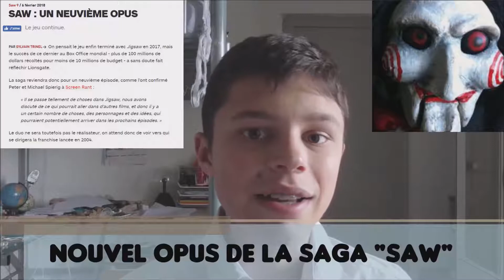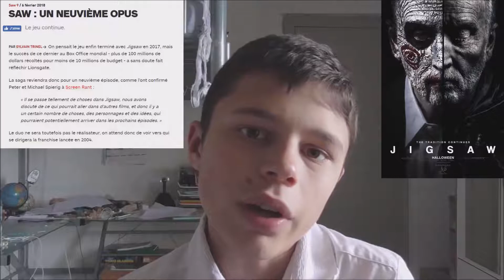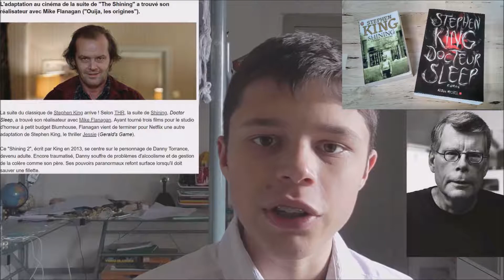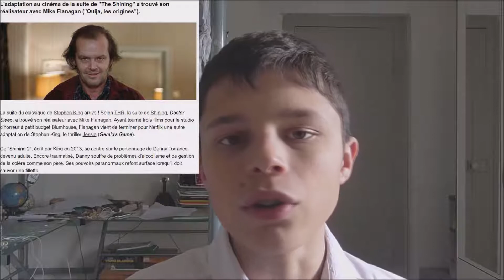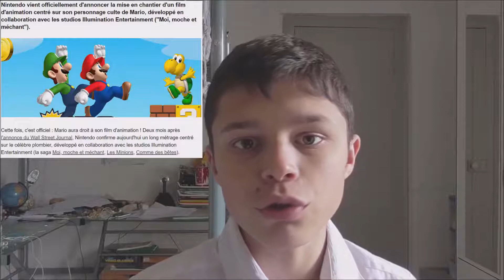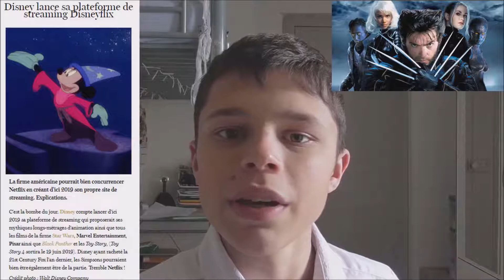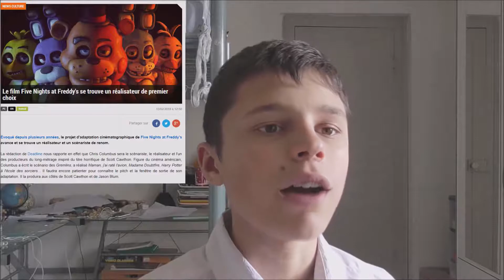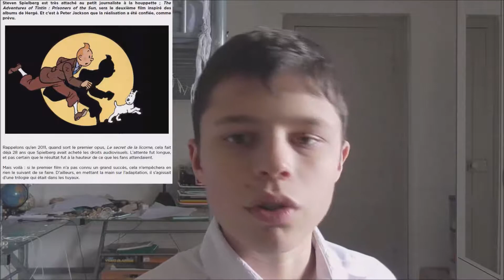Ciné-News #5 ~ Juin 2018, Dernières actus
Mesdames et messieurs, bienvenue dans la Ciné-News du 13 mai 2018, une émission consacrée aux sorties cinéma et aux dernières actualités (films, box-office, bande-annonces, casting,...).

Moments importants de la vidéo :
Sorties cinéma de juin 2018 : 00:50
Dernières actus : 04:39
Encore plus : 15:16

Ciné-News